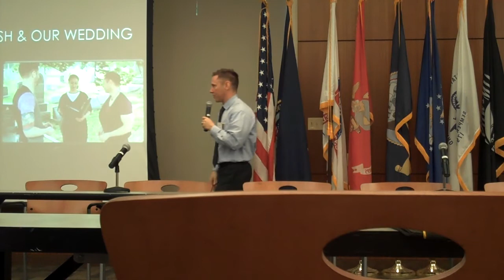Major Steve Hill in Chicago at LGBT vets event 9-7-2013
Former U.S. Army Major Steve Hill, who was famously booed during a Republican debate for asking a question about gays in the military, spoke to the 2nd annual Operation "Do Ask, Do Tell" held in Chicago Sept. 7, at Jesse Brown VA Medical.

Video by Jean Albright/Windy City Times